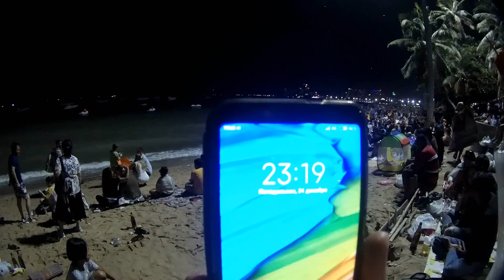ТАИЛАНД | ПАТТАЙЯ | Новый год в Паттайе | Walking Street в Паттайе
Новый год в Тайланде на пляже в Паттайе. Давка на Walking Street и "самый русский (?!) клуб MIX в новогоднюю ночь.
БУДЕТ ЖАРКО!
Всё меньше русских в новогодней Паттайе, всё больше индийцев.
Как изменился Волкен стрит и стоит ли планировать свой отдых а Паттайе?
Добро пожаловать в наш день!